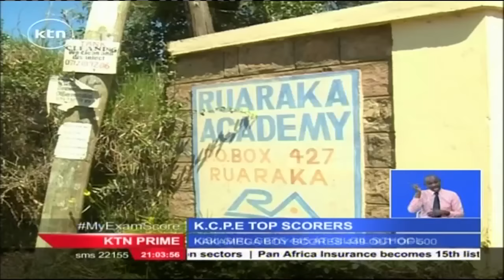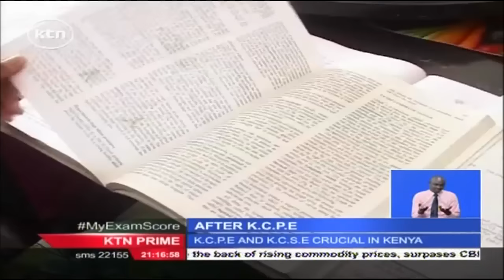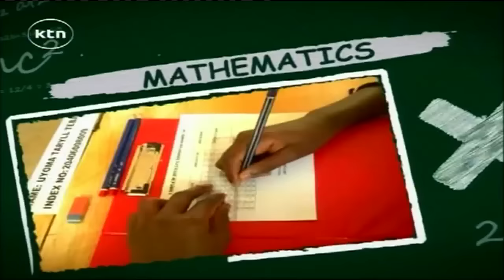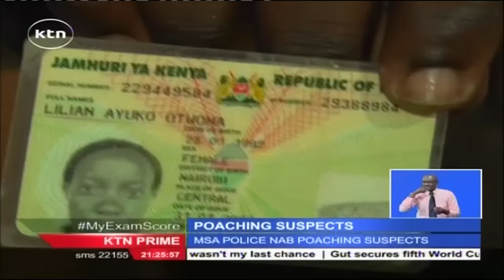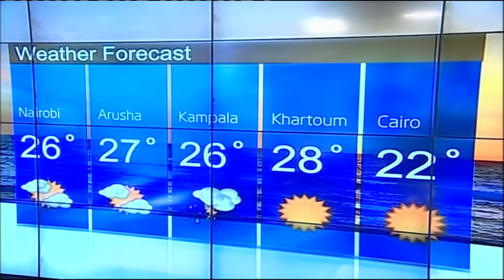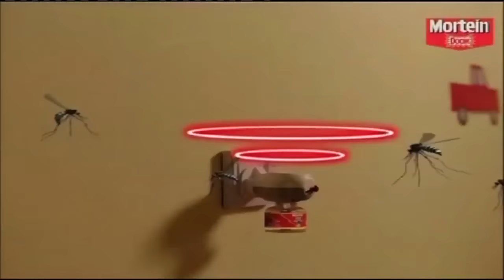KTN Prime Full Bulletin December 30th, 2015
KTN Prime Full Bulletin December 31st, 2015